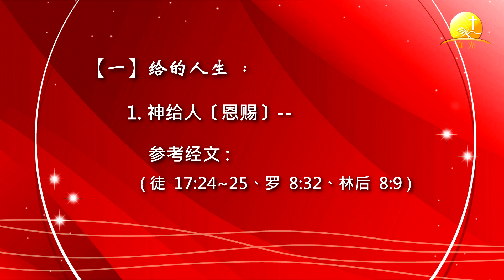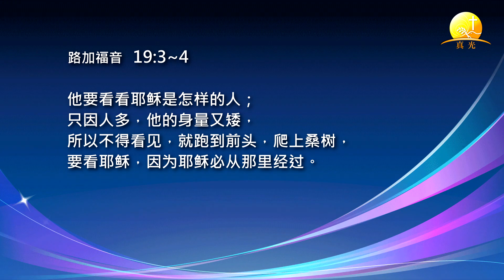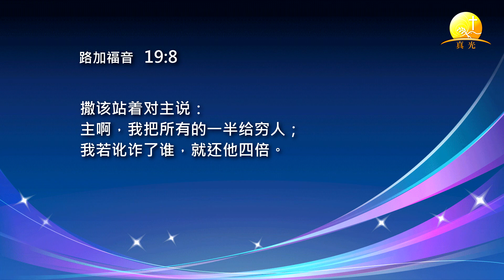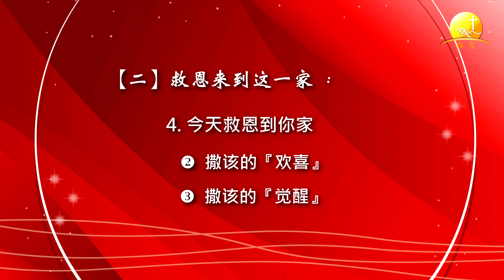活水江河46. 给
丁尔劲牧师分享讲台信息「活水江河」